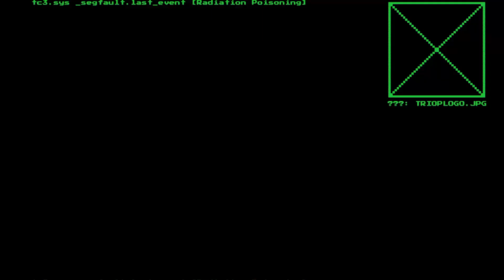Boy Plays System Shock - Part 22 - Chess Mastermind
Hacking into a megacorp to bring it down is a ton of fun.
Unless they catch you.
Especially when they catch you and and take you to their space station to have their way with you.

84% . 636/750

75% . 113/150